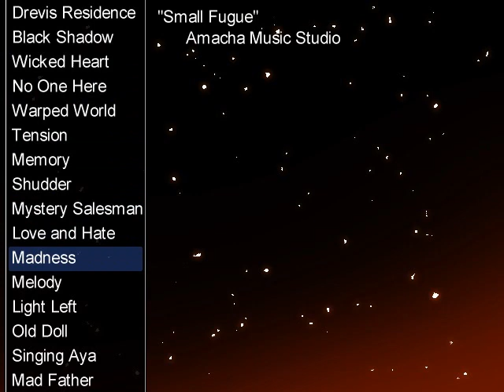พระเอกยังไม่ตาย...ใช่ พระเอกยังไม่ตาย | Mad Father # 7 [Remastered] If & Museum (Final)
การกลับมาของ Horror RPG ที่เป็นเหมือนผุ้บุกเบิก ยุคของเกม Horror RPG เมื่อสมัย 3-4 ปีก่อนหน้านี้ กับเกม Mad Father เรื่องราวของ Aya เด็กสาวคนหนึ่งแห่งตระกูล Drevis ที่พ่อของเธอเป็นนักวิทยาศาสตร์ ที่มีบ้านหลังใหญ่ราวคฤหาสน์ ณ ที่แห่งหนึ่งในประเทศเยอรมัน ซึ่งเขาไม่ใช่นักวิทยาศาสตร์ธรรมดา แต่เป็นนักวิทยาศาสตร์ ที่คอยหาคนและสัตว์ มาทำการทดลองต่างๆนานามากมาย อย่างบ้าคลั่ง!! โดยที่ Aya ทำเป็นไม่รู้ไม่เห็นเหตุการณ์ใดใดทั้งสิ้น แล้ววันหนึ่ง คำสาปของสิ่งที่ถูกพ่อของเธอฆ่า ก็กลับมาแก้แค้นเขา และ Aya ต้องทำทุกวิถีทาง ไม่ให้พ่อของเขาถูกฆ่าให้ได้ เพราะเขาคือคนในครอบครัวคนเดียวที่เหลืออยู่แล้ว...

Mad Father Version 3.0 On Steam!!